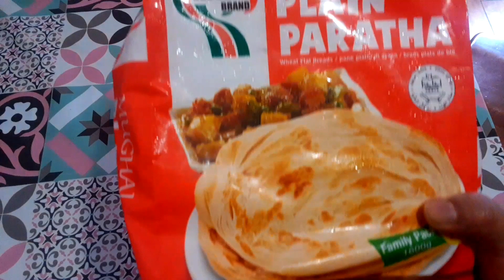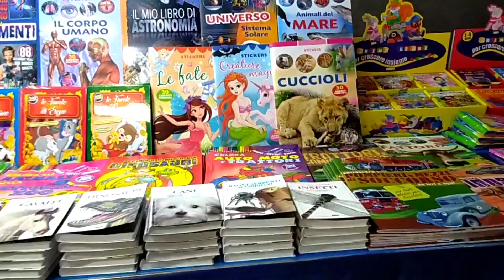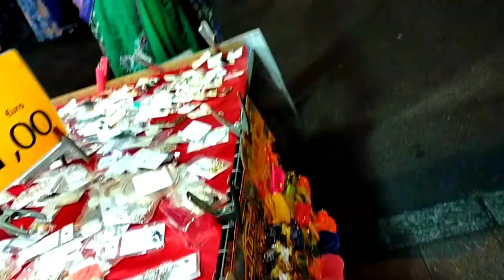Aj Mera New Breakfast |Meena bazaar in italy|beautiful things|4k Ultra Vedio HD|karele#Kousaroutlook